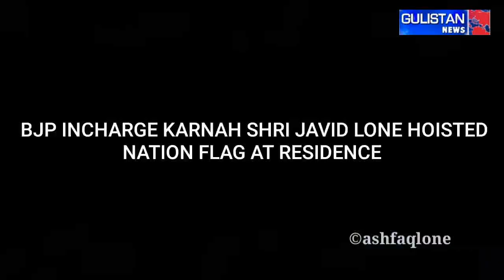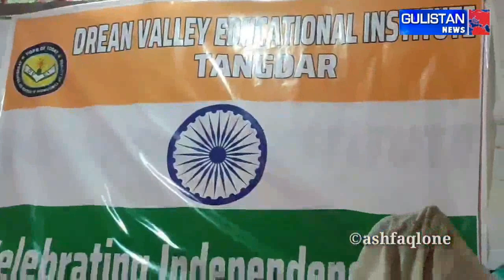Indepence Day celebrated in Karnah Kupwara at different places.